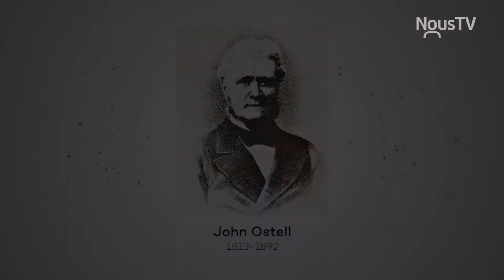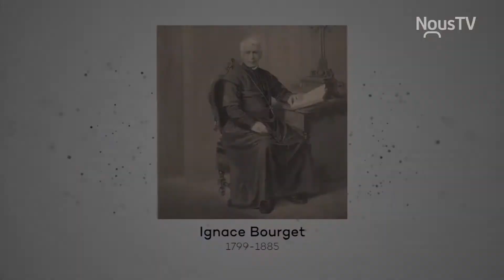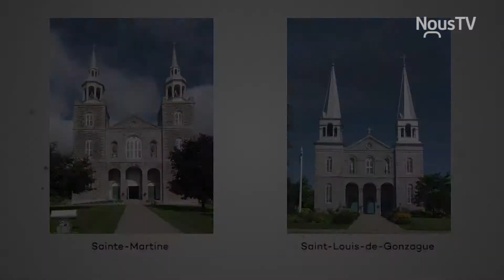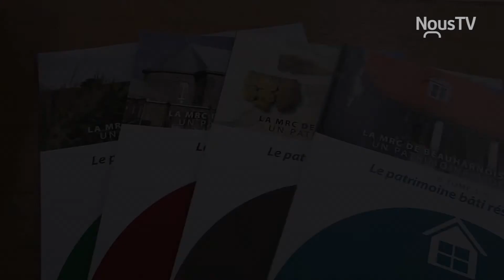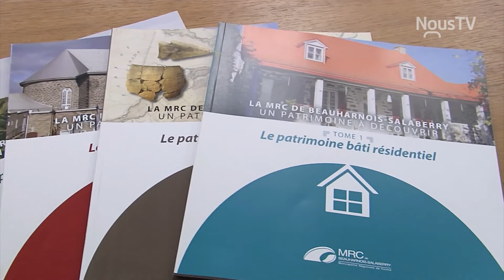Un patrimoine à découvrir Saison 2 Épisode 7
Cette semaine, on parle de l'architecte Victor Bourgeau qui a laissé sa marque dans la région avec Luc Noppen, fondateur de la Chaire de recherche du Canada en patrimoine urbain de l'ESG de l'UQÀM.